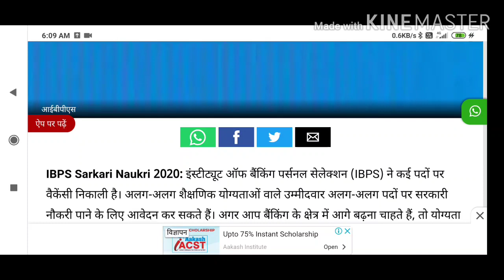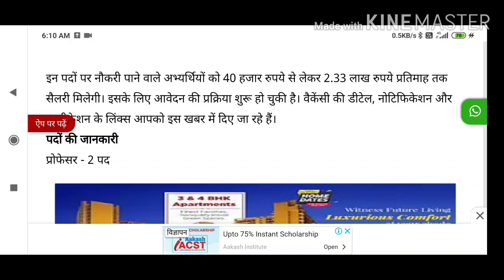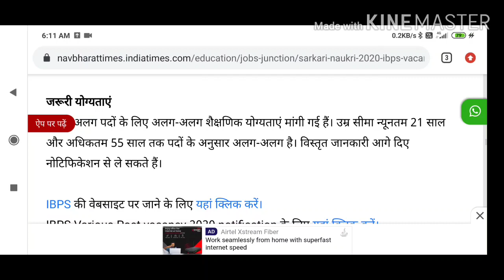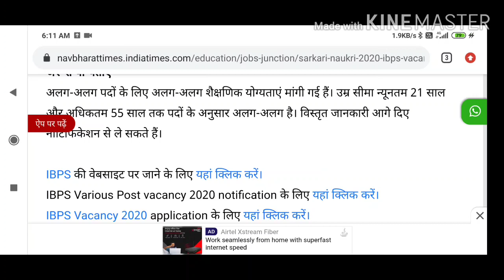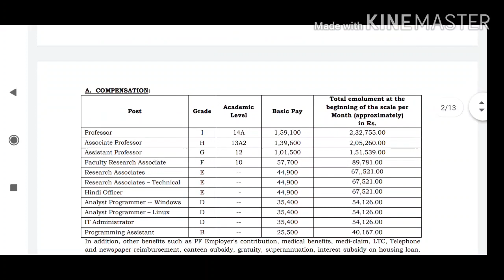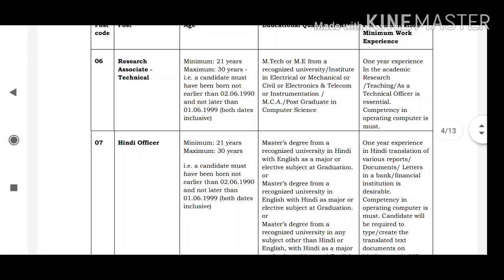IBPS ने निकाली वैकेंसी, सैलरी 2.33 लाख तक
Edited By Ratna Priya | नवभारतटाइम्स.कॉम | Updated: 15 Jun 2020, 03:20:00 PM

IBPS Recruitment 2020: आईबीपीएस ने कई अलग-अलग पदों पर वैकेंसी निकाली है। आवेदन की शुरुआत हो चुकी है। इस सरकारी नौकरी की डीटेल इस खबर में दी जा रही

IBPS Sarkari Naukri 2020: इंस्टीट्यूट ऑफ बैंकिंग पर्सनल सेलेक्शन (IBPS) ने कई पदों पर वैकेंसी निकाली है। अलग-अलग शैक्षणिक योग्यताओं वाले उम्मीदवार अलग-अलग पदों पर सरकारी नौकरी पाने के लिए आवेदन कर सकते हैं। अगर आप बैंकिंग के क्षेत्र में आगे बढ़ना चाहते हैं, तो योग्यता के अनुसार इन भर्तियों के लिए आवदेन कर सकते हैं।

इन पदों पर नौकरी पाने वाले अभ्यर्थियों को 40 हजार रुपये से लेकर 2.33 लाख रुपये प्रतिमाह तक सैलरी मिलेगी। इसके लिए आवेदन की प्रक्रिया शुरू हो चुकी है। वैकेंसी की डीटेल, नोटिफिकेशन और एप्लीकेशन के लिंक्स आपको इस खबर में दिए जा रहे हैं।
पदों की जानकारी
प्रोफेसर - 2 पद

एसोसिएट प्रोफेसर - 2 पद
असिस्टेंट प्रोफेसर - 4 पद
फैकल्टी रिसर्च एसोसिएट - 5 पद
रिसर्च एसोसिएट - 5 पद

रिसर्च एसोसिएट (टेक्निकल) - 1 पद
हिंदी ऑफिसर - 3 पद
एनालिस्ट प्रोग्रामर - 3 पद
आईटी एडमिनिस्ट्रेटर - 1 पद
प्रोग्रामिंग एनालिस्ट - 3 पद
कुल पदों की संख्या - 29

आवेदन की जानकारी
इस वैकेंसी के लिए आवेदन ऑनलाइन करना है। एप्लीकेशन लिंक आगे दिया जा रहा है। ऑनलाइन आवेदन की शुरुआत 10 जून 2020 से कर दी गई है। आवदेन करने की अंतिम तारीख 30 जून 2020 है। आवेदन शुल्क 1000 रुपये है।

चयन प्रक्रिया - इन पदों पर योग्य उम्मीदवारों का चयन कंप्यूटर आधारित परीक्षा (CBT) और इंटरव्यू के आधार पर होगा। आधिकारिक नोटिफिकेशन के अनुसार, परीक्षा की संभावित तारीख 17 जुलाई 2020 है।

जरूरी योग्यताएं
अलग-अलग पदों के लिए अलग-अलग शैक्षणिक योग्यताएं मांगी गई हैं। उम्र सीमा न्यूनतम 21 साल और अधिकतम 55 साल तक पदों के अनुसार अलग-अलग है। विस्तृत जानकारी आगे दिए नोटिफिकेशन से ले सकते हैं।